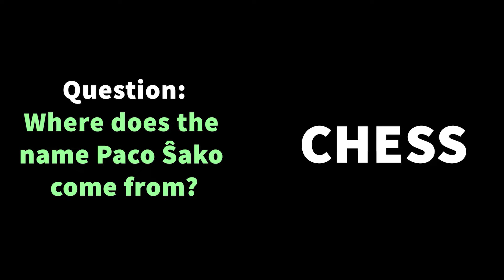Where does the name Paco Ŝako come from?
Questions about Paco Ŝako, Peace Chess.
Paco Ŝako is a mindblowing and beautiful new form of chess.